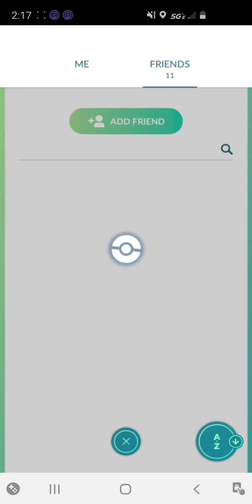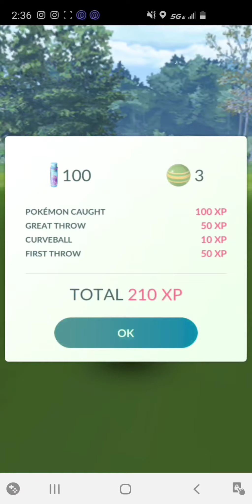A Timelapsed Mess - Pokemon GO #21 - Flaconadir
The video was too long and this was the only way I could post it.

Friend me.
Friend Code: 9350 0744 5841